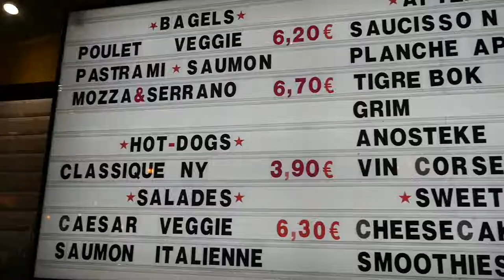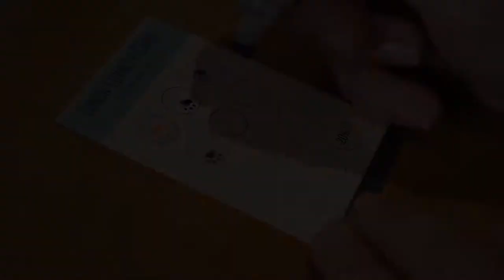NOYA - Petite restauration de qualité - Quartier Euralille - 2019